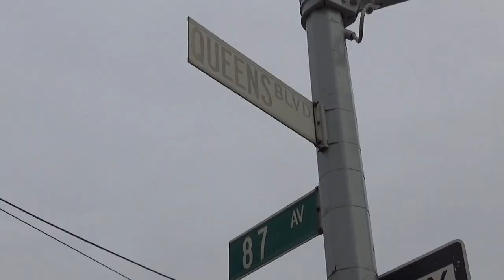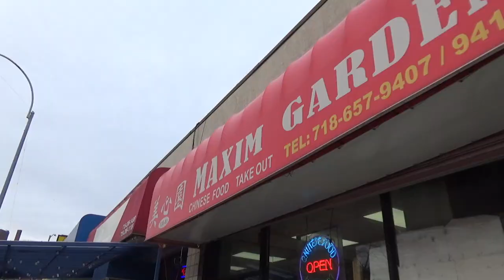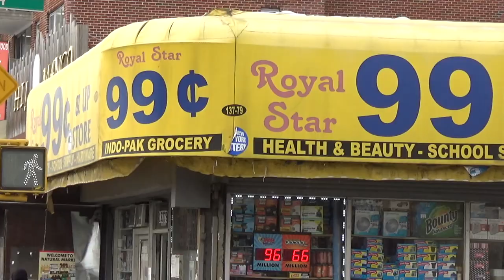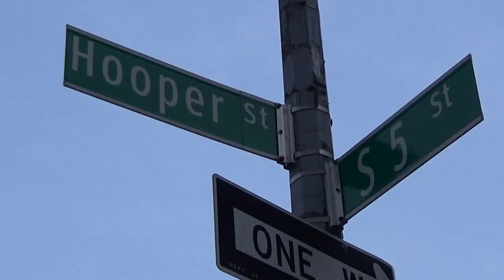アキームの家は本当にクイーンズ！？映画「星の王子ニューヨークへ行く」のロケ地を車で巡ってみました！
実はクイーンズじゃなかった？エディ・マーフィのヒット作！「星の王子ニューヨークへ行く」のロケ地を車で巡ってみました。ニューヨーク市内を車で走り回って、撮影場所を全部紹介します！
是非映画を見ながら一緒に見てみてね！